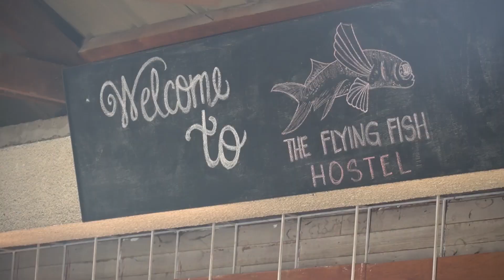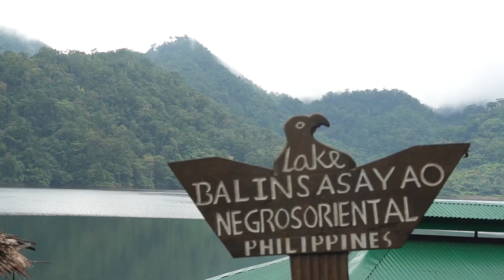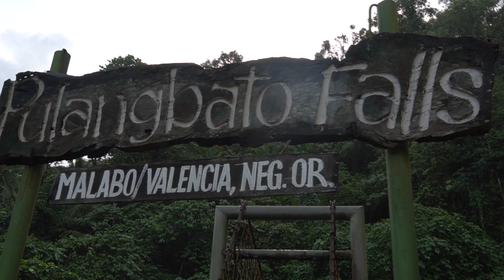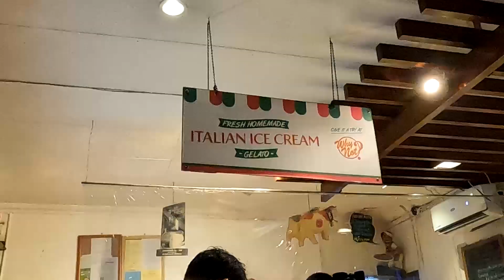DUMAGUETE VLOG: P2500 budget , one day itinerary | Eunice Nabong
Hi everyone! I went on a solo trip to Dumaguete city and explored the hidden gems of Valencia, Negros Oriental also, visited the beautiful lake of Balinsasayao in Sibulan.

Camera Used:
Sony a6600
GoPro Hero10